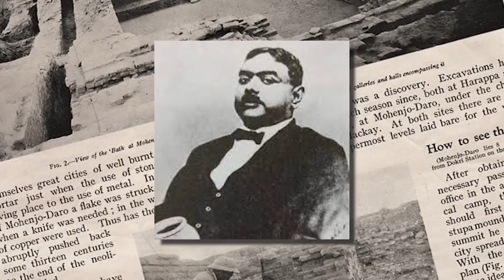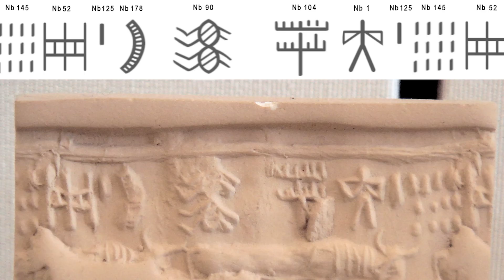Scientists Finally Solved This Ancient Mystery Revealing A Secret Civilization That VANISHED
Scientists Finally Solved This Ancient Mystery Revealing This Secret Civilization That VANISHED

For years, scientists have been trying to solve the mystery of a lost civilization that seemed to vanish without a trace. But thanks to new discoveries and research, we may finally have the answers. Join us as we delve into the fascinating world of ancient civilizations and uncover the secrets they left behind. Featuring insights from renowned author and researcher Graham Hancock, this video will leave you amazed at what our ancestors were capable of. Don't miss this groundbreaking exploration of the Indus Valley Civilization.